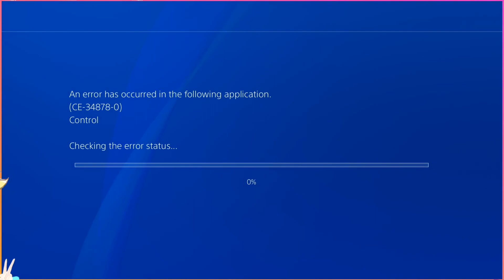Let's Play Control Pt.2 Where's Samantha?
come and watch me stumble through this completely blind playthrough of control!